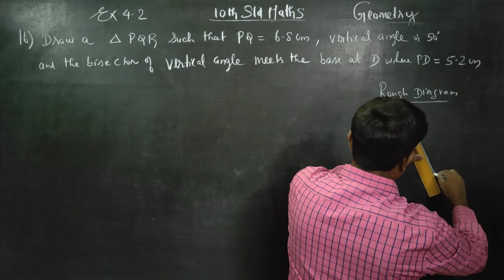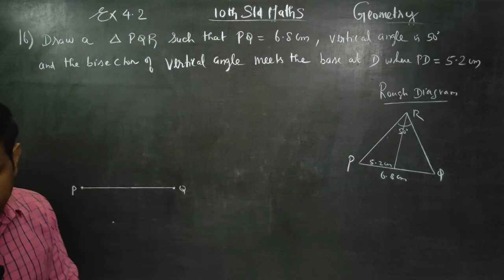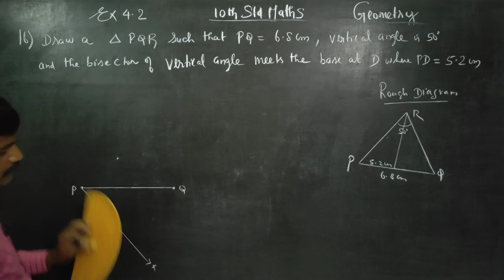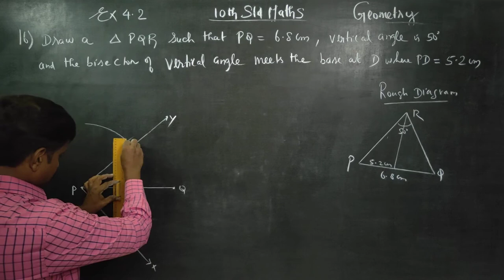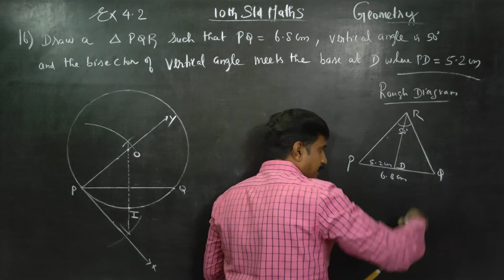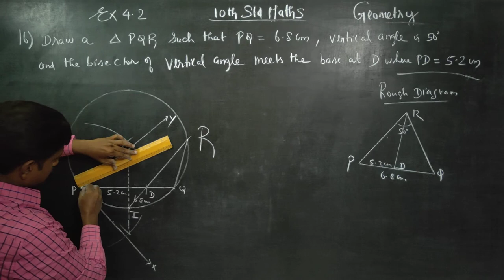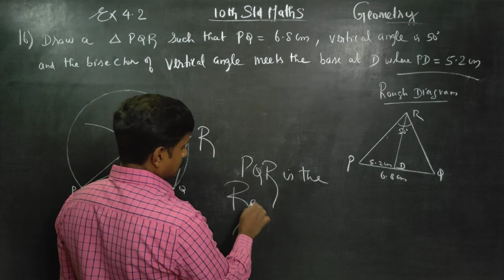10th Std Maths Ex.4.2(16) Draw ∆PQR such that PQ= 6.8 cm, vertical angle is 50° and the bisector of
TAMILNADU STATEBOARD X STD BUSINESS MATHS SYLLABUS